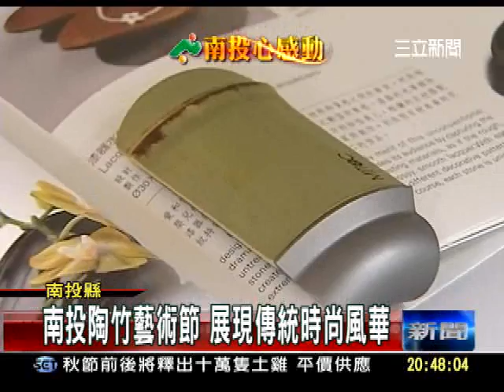0923-南投陶竹藝特展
0923-南投陶竹藝特展